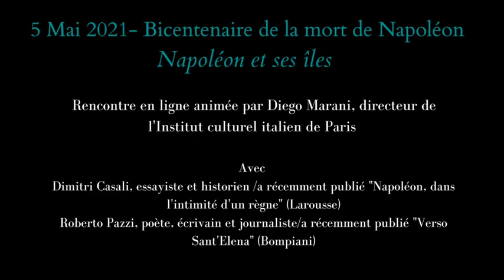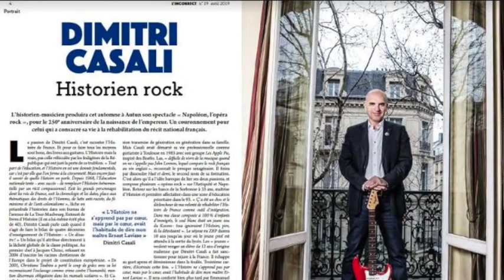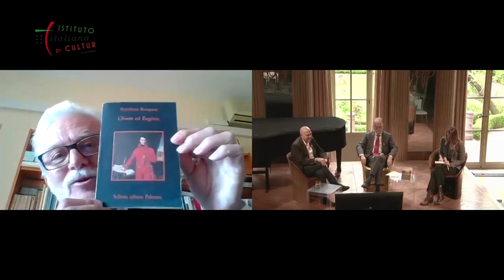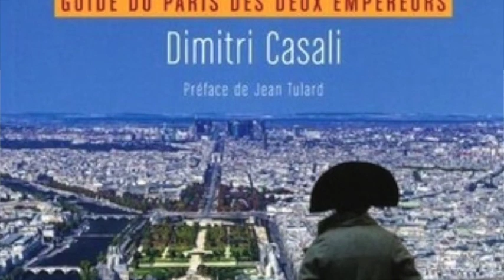Rencontre Napoléon et ses îles- avec Dimitri Casali et Roberto Pazzi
ll y a exactement 200 ans Napoléon Bonaparte s’éteignait sur l’île de Saint Hélène et pour célébrer ce bicentenaire nous avons invité l’historien Dimitri Casali, qui vient de publier aux éditions Larousse « Napoléon » et Roberto Pazzi qui a écrit le roman Voyage vers Saint Hélène », publié en Italie par Bompiani. Une occasion pour réfléchir sur ce personnage à la fois historique, mythique et hors norme, qui suscite ferveur, admiration mais aussi parfois du mépris. Qui était-il réellement, quel est aujourd’hui l’héritage qu’il nous a légué 200 ans après?  Quelle était sa relation avec l’Italie ?  Ne ratez pas ce voyage dans l’histoire pas si éloignée de nous.

Dimitri Casali, essayiste et historien.  Il est l’auteur d’une quarantaine d’ouvrages – dont certains sont des repellereste – consacrés à l’histoire et même compositeur, en particulier d’un opéra rock consacré à Napoléon bien-sûr.

Roberto Pazzi, poète, écrivain et journaliste. Il a été traduit in 26 langues (en France par Grasset, Anne Carrière e Éditions de la Différence).